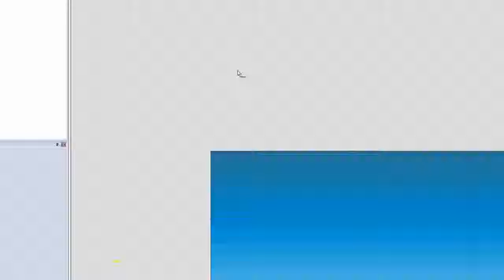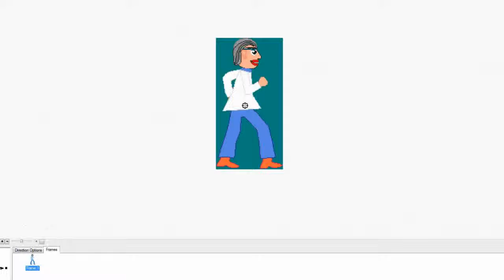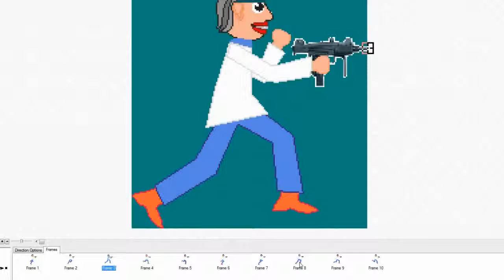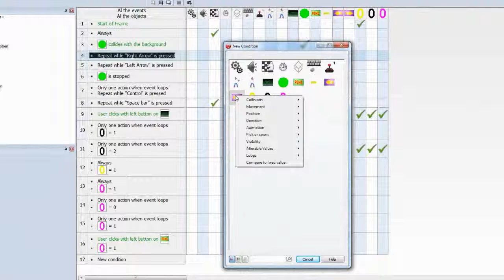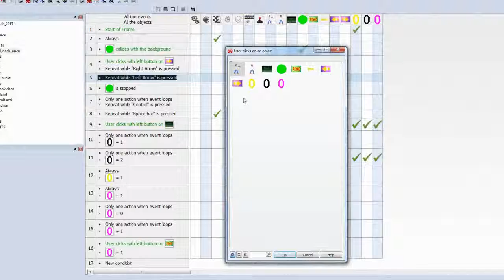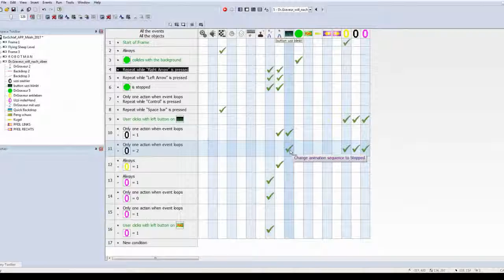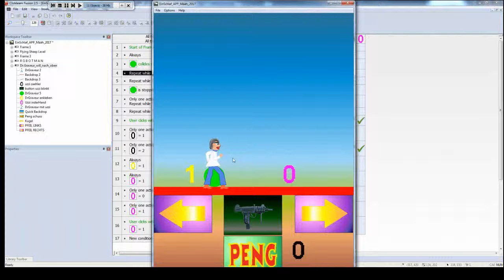DrGraveur PENG Game with clickteam Teil1- Animationen, Dummys wechseln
Dr. Graveur zeigt: NEUE CLICKTEAM PROJEKTE
Ein Shot-Plattformer Game PENG !
zwei DUMMYS ( KINDER ), ein grüner Ball ( MUTTER )